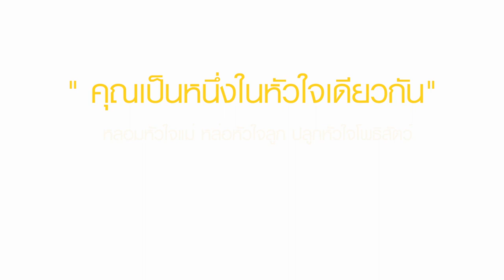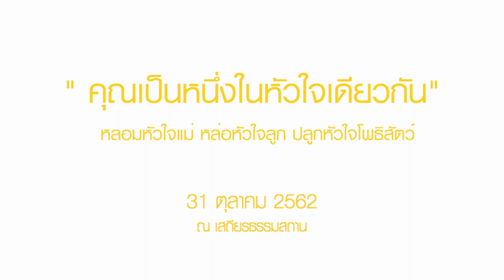คำอธิษฐานเพื่อขจัดความกลัวในใจ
“ในวันที่คุณแม่เป็นมะเร็ง...
คุณแม่ขจัดความกลัวในใจ
แตะพระบาทท่าน
ตั้งสัจจะว่าสิ่งที่เกิดขึ้นต้องเป็นประโยชน์เท่านั้น”

เสถียรธรรมสถานขอเรียนเชิญผู้มีจิตศรัทธา

📌 พฤหัสที่ 31 ตุลาคมนี้ เวลา 9.00 น.ณ เสถียรธรรมสถาน วัชรพล